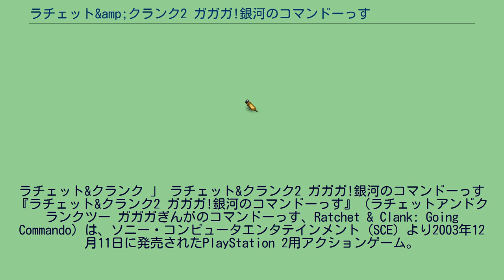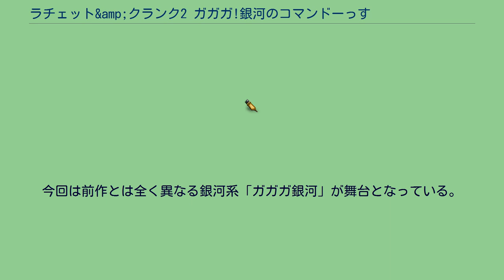ラチェット&amp;クランク2 ガガガ!銀河のコマンドーっす